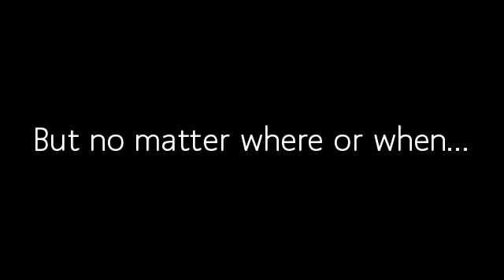Chill Out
It doesn't matter where you do it or when you do it, but chill out with Shiver and Fears it's a two in one deal! You brave enough to handle a book like this? Read one, or even better listen to one @GoosebumpsStories